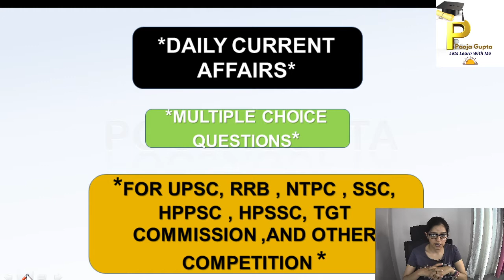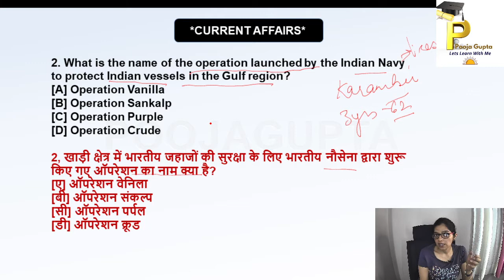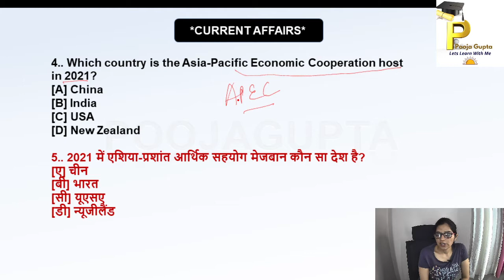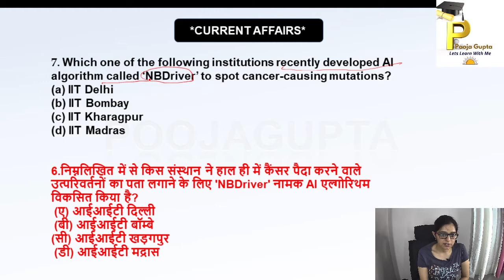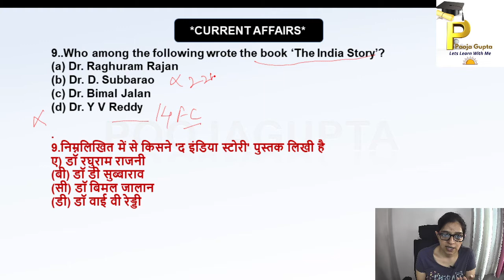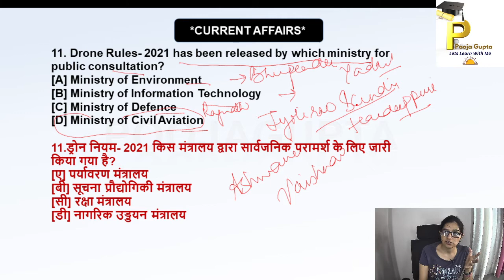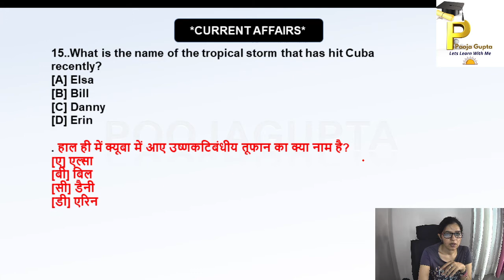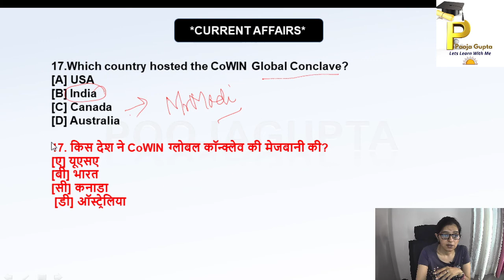Daily Current Affairs /For All Competitive Exams/ July /HPPSC/HPSSC/NTPC/RRB/TGT COM/ Pooja Gupta#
Hi
In this video we discussed about current affairs for the month of july  daily  for all the competitive exams

Topics included
Current Affairs #
1. Month July 2021
2 1st july -31 july 2021

2. Facebook Page#

Helpful for
OTHERS
Thankyou so much

Topics included
Current Affairs #
1. Month July 2021
2  1st july -31 july 2021

2. Facebook Page#

Helpful for
OTHERS
Thankyou so much